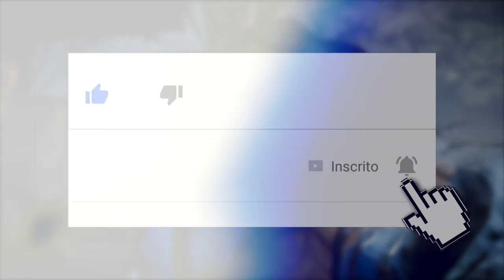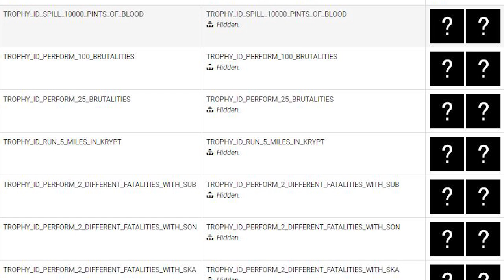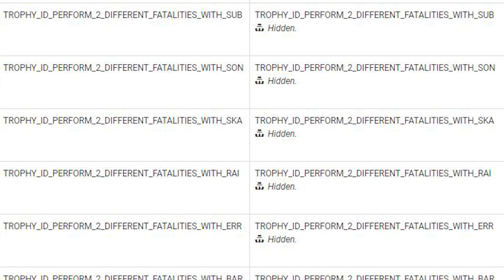MORTAL KOMBAT 11: ERRON BLACK PODE TER SIDO CONFIRMADO?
No vídeo de hoje comentamos sobre uma possível confirmação de Erron Black no Mortal Kombat 11, com base em uma informação contida no link da Steam que está logo abaixo. Confiram, comentem o que acharam, se inscrevam e compartilhem.